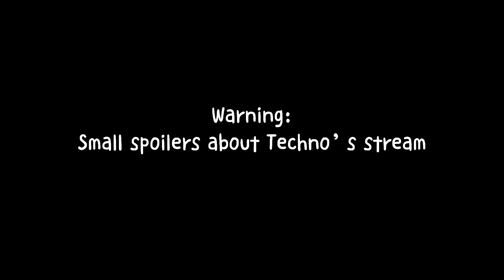Roommates | Dream SMP Animatic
hey guys!!

so, here’s a short animatic about today’s stream! I was a little tired when i made this so, sorry if is kinda crappy